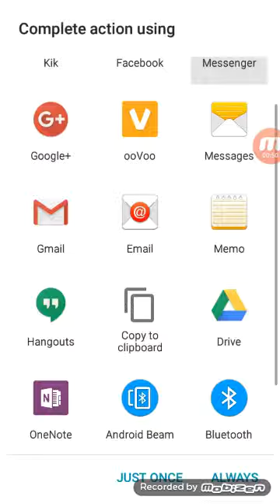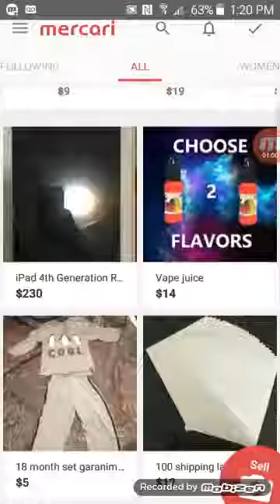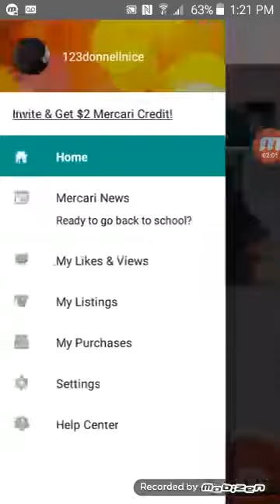how to get money on mercari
with proof